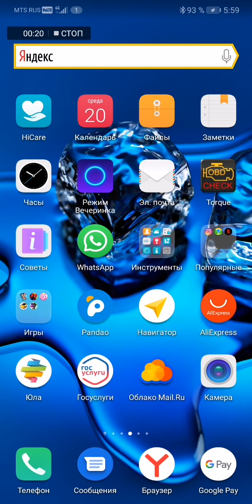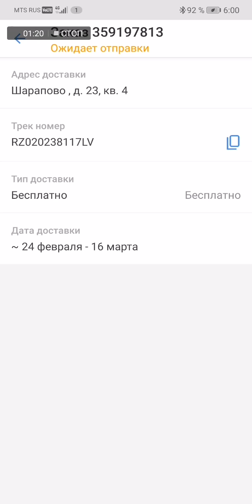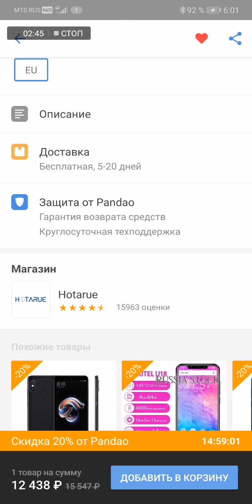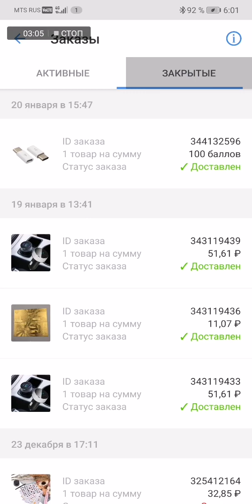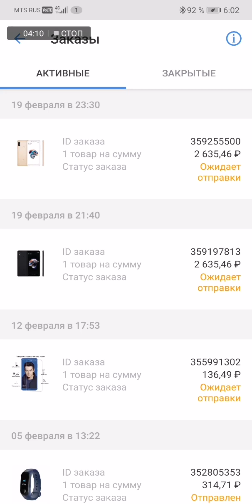Резкое поднятие цены на xiaomi redmi note 5 на Pandao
Дальнейшая судьба заказа с сайта Pandao